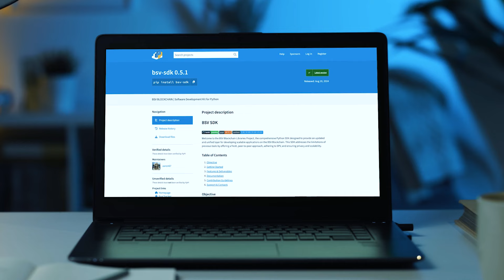Mihael Šinkec on BSV’s Python SDK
“What they aim to achieve is creating a unified application interface, a programming interface across many languages.” Mihael Šinkec (Software Developer at sCrypt) talks about the Python SDK that sCrypt has been developing in cooperation with the BSV Blockchain.